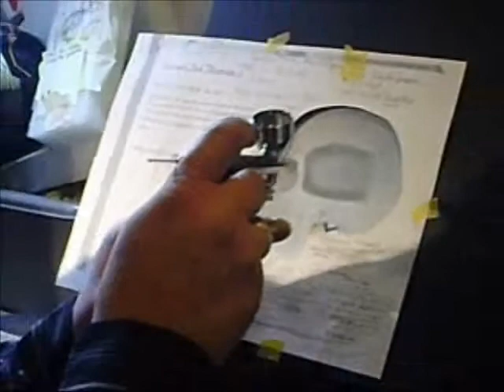Film Airbrush Class 2011 for beginner.wmv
How to
Serie of Airbrush class for beginners.

inviduels airbrush Class

By Ricky/& Danish Airbrush Design